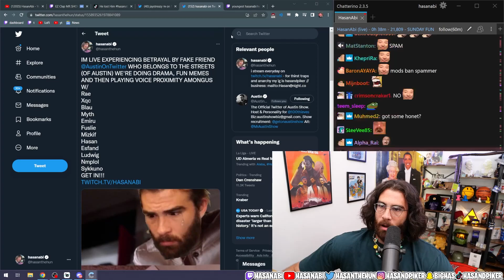HasanAbi - Hasan Reacts to JUCIER bites streamer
Hasanabi Reacts

Azan a bi offers the best reaction to original content.